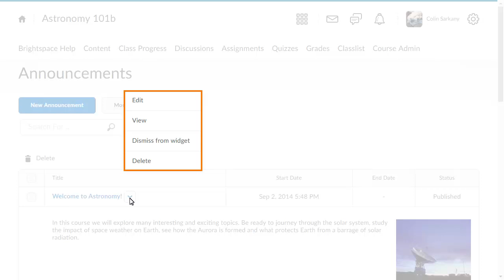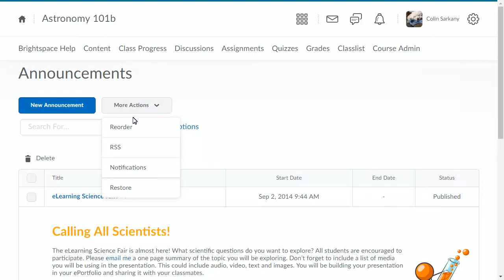Announcements - Delete and Restore Announcements - Instructor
This tutorial shows how to delete and restore announcements in the Announcements tool in Brightspace Learning Environment 10.7 and higher.